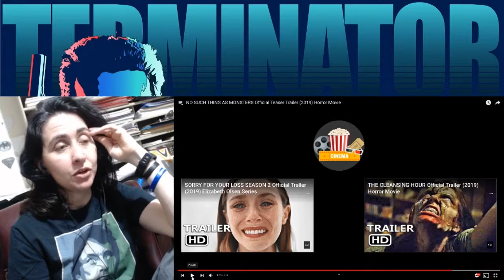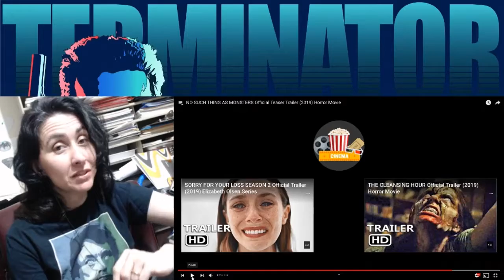No Such Thing as Monsters Trailer | REACTION | Cyn's Corner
Their Instagram page gives a bit more info about the story. It says: "A couple on a romantic weekend in the Australian bush are terrorised by a psychopathic family."